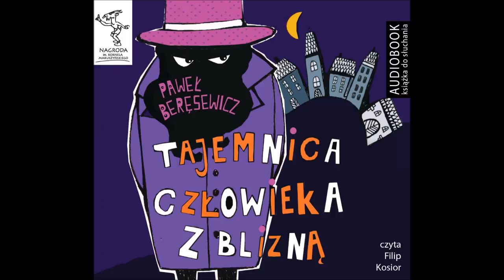Paweł Beręsewicz "Tajemnica człowieka z blizną" audiobook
Komedia i kryminał w jednym – wciągnie każdego ciekawskiego czytelnika!

Tajemnice znajdziemy w każdej rodzinie… Jasiek to dwunastoletni chłopiec, który chciałby zawsze znać prawdę – postanawia więc rozszyfrować zagadkową bliznę, która skrywa się pod brodą taty. Wyobraźnia podpowiada mu rozmaite scenariusze, ale czy uda mu się odkryć prawdziwą historię?

Paweł Beręsewicz - absolwent filologii angielskiej na Uniwersytecie Warszawskim, tłumacz, autor słowników, opowiadań, powieści i wierszy dla dzieci (m.in. „Wielka Wyprawa Ciumków”, „Poczet psujów polskich”, „Zawidowcy” i wiele innych). Otrzymał wiele nagród i wyróżnień w konkursach literackich.

Paweł Beręsewicz w swoich książkach edukuje. Czyni to w sposób ukryty, pokrętnie sympatyczny, a czytelnik zaangażowany w snutą przez autora opowieść, dowiaduje się różnych - wartych tego - rzeczy bez doświadczenia nadmiernego dydaktyzmu.

Czytelnicy w każdym wieku uwielbiają jego książki za trafność spostrzeżeń i celny dowcip.